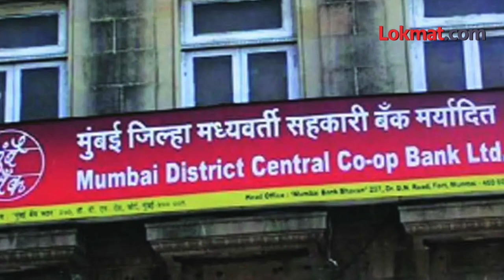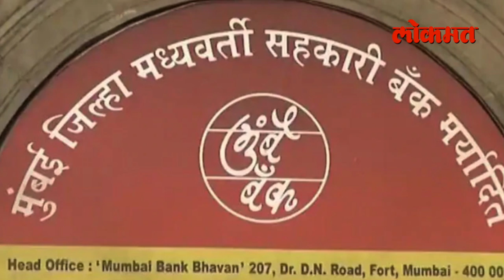निवडणुकीत एकत्र लढले, सत्ता स्थापन करताना पुन्हा भिडले Pravin Darekar | Ajit Pawar Mumbai Zilla Bank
एक मत फुटलं... सेना-राष्ट्रवादीने केला भाजपचा गेम ... भाजपचे ११ सदस्य, राष्ट्रवादीचे सात सदस्य तर शिवसेनेचे तीन सदस्य. विशेष म्हणजे हे सर्व २१ जण एकत्र निवडणूक लढवून निवडून आले. आणि ठरल्याप्रमाणे भाजपचा अध्यक्षही झाला.. पण नंतर चक्र फिरली आणि भाजपवर सर्जिकल स्ट्राईक झाला. हे सर्व घडलं मुंबै बँकेत.. अनेक वर्षांपासूनची भाजपची सत्ता राष्ट्रवादी आणि शिवसेनेने उलथून टाकलीय. सर्वाधिक संचालक असूनही मुंबई जिल्हा मध्यवर्ती सहकारी बँकेच्या अध्यक्षपदाच्या निवडणुकीत भाजपचा पराभव झाला. अध्यक्षपदाच्या निवडीमध्ये राष्ट्रवादी काँग्रेसने भाजपचा धक्कादायकरित्या पराभव केलाय. राष्ट्रवादी काँग्रेसचे उमेदवार सिद्धार्थ कांबळे यांनी भाजपाचे उमेदवार प्रसाद लाड यांना पराभूत करत अध्यक्षपद पटकावले. हा पराभव भाजपासाठी मोठा धक्का मानला जात आहे. विशेष म्हणजे भाजप, शिवसेना आणि राष्ट्रवादीचे हे सदस्य एकत्र निवडणूक लढले होते.. मात्र सत्तेसाठी ते एकमेकांशीच भिडलेले पहायला मिळाले.. (Ashvin VO) Pravin Darekar | Ajit Pawar Mumbai Zilla Bank